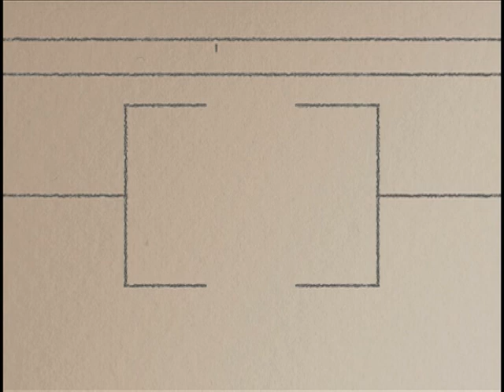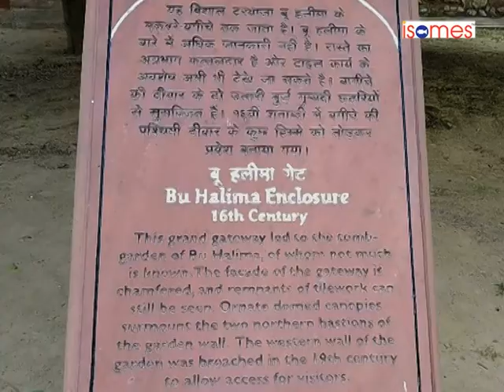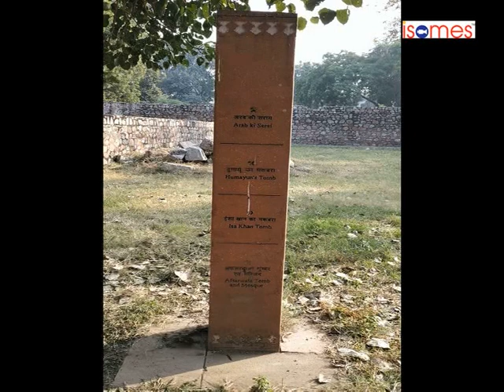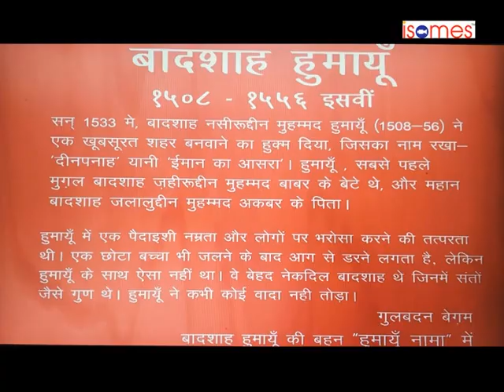A documentary on Humayun Tomb by Srivelli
A documentary on Humayun Tomb by Srivelli,Poonam